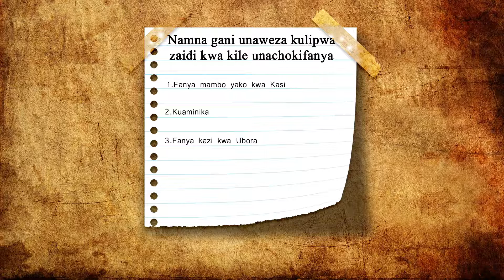Jinsi ya kuongeza thamani na ukalipwa zaidi - Joel Nanauka.